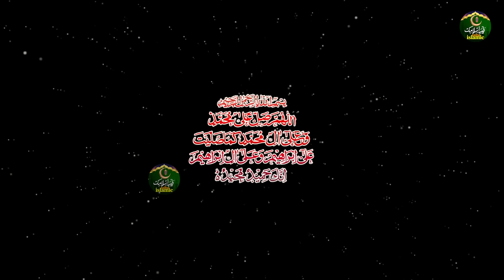आओ दीवानो मदीने चलो - हज मुबारक क़व्वाली 2023 - Haji Tasneem Arif - Hajj Qawwali 2023 - Taiba Islamic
Song :- Aao Diwano Madine Chalo
Album :- Aao Diwano Madine Chalo
Fankar :- Haji Tasneem Arif
Kalaam :- Abdul Qaeyum Taj
Label :- Taiba Islamic